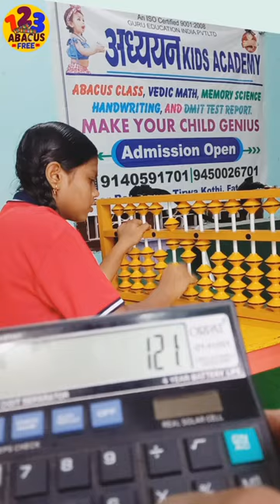abacusmaths educational matheducation abacus mathclass viral math trending shorts shortsfeed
Abacus math trick
abacus math skills
abacus mind maths
abacus online classes